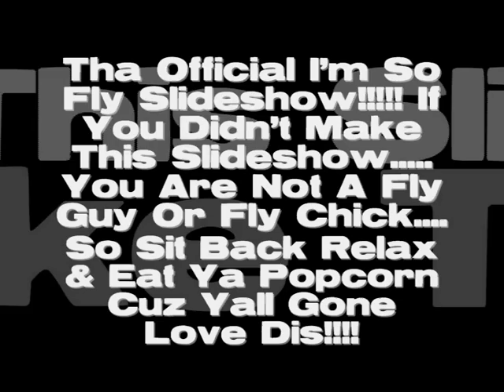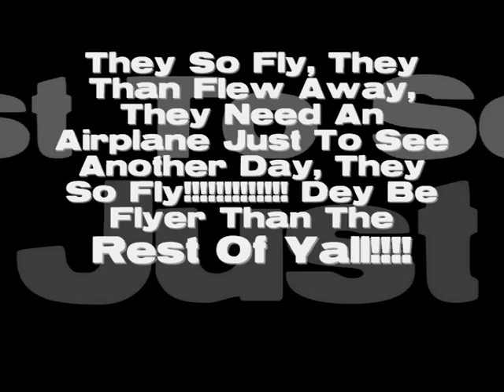S.C.C. Boyz-Fly Slideshow